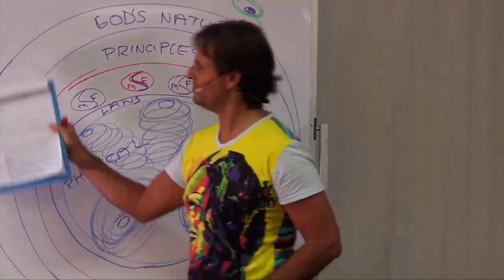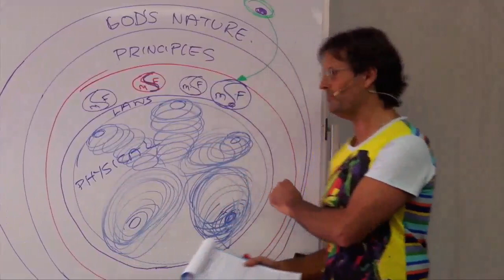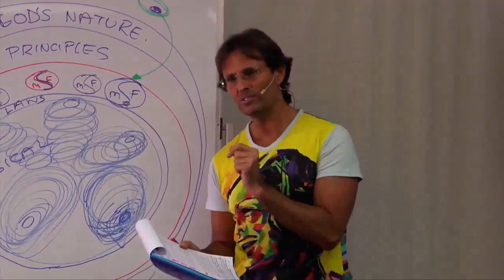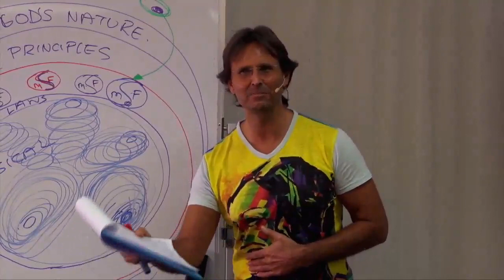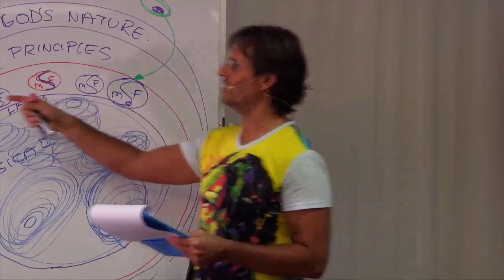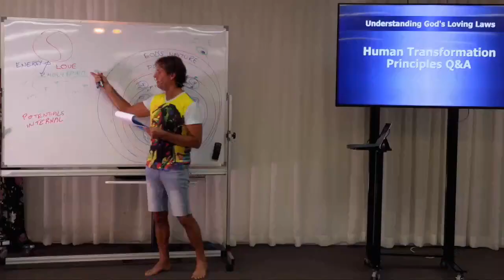Receiving Divine Love, Transition Between 7th & 8th Sphere, 35th Sphere and Instantaneous Travel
FULL ORIGINAL:
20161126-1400 Human Transformation Principles Q&A

Cut:
07m45s - 13m45s

“EMOTIONS CAN ACTUALLY LEAVE YOUR SOUL AND GO OUTSIDE OF THE UNIVERSE IN FACT. THAT’S THE WAY GOD’S DESIGNED EMOTION.”
@ 12m36s